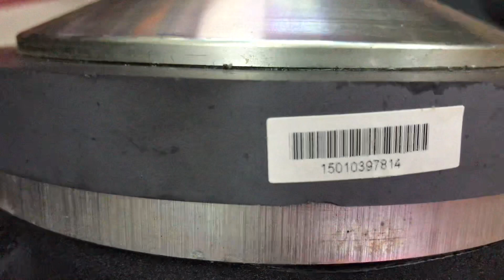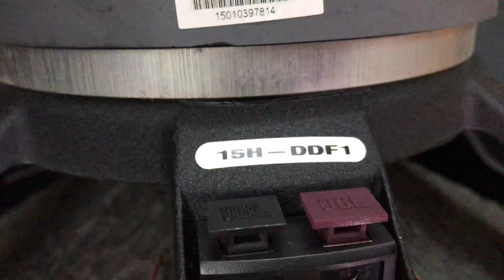So sánh nội thất loa sub JBL-4718A và JBL.JRX-118S có j khác nhau lh:0948388448